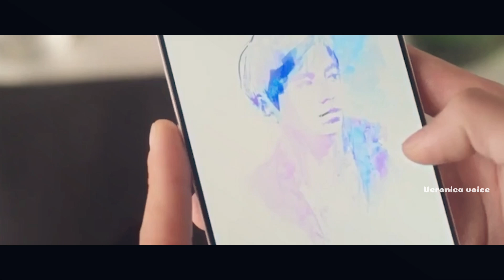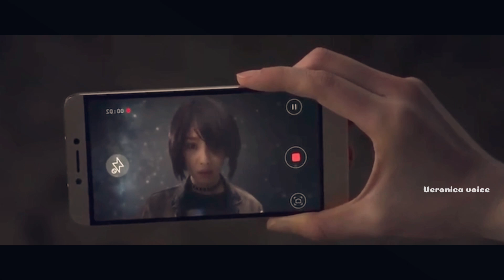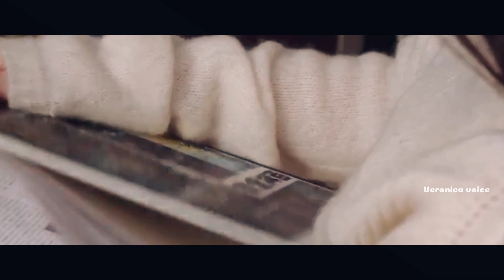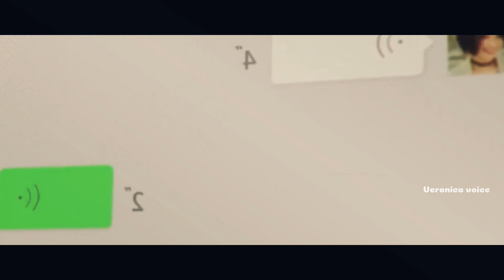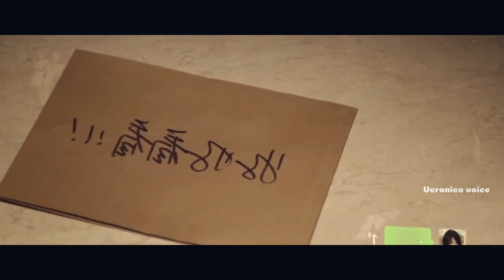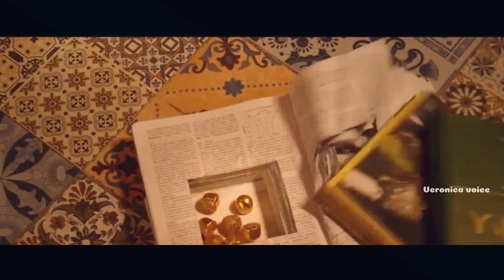உன் இதயக்கூட்டில் என் இதயம் கோர்க்க வா கண்மணியே |Suddenly Seventeen |Movie in tamil| Veronica Voice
*WELCOME TO VERONICA VOICE*
*We Will Be Posting Our Videos On Every Wednesday and Sunday*

If you would like to remove any movie clips i have used in this video, send a email to and your clips will be removed immediately. We have invested lot of time and effort to raise this channel. I am happy to give the revenue to you.